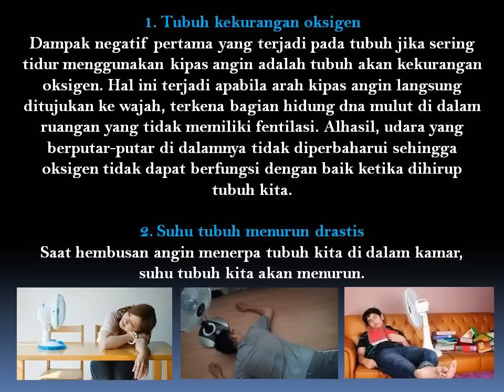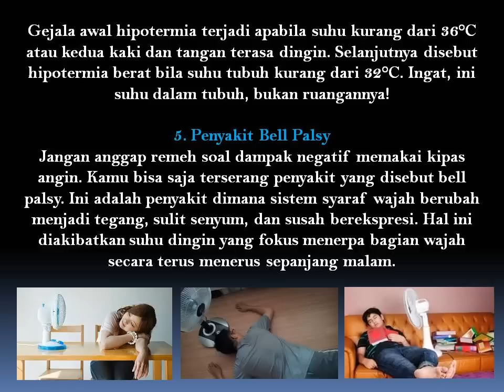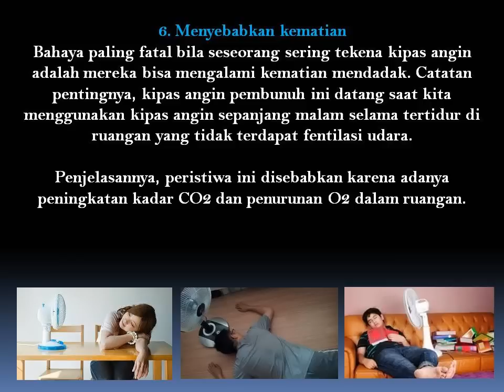6 Bahaya Tidur Pakai Kipas Angin Mengarah ke Badan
Hal ini terjadi apabila arah kipas angin langsung ditujukan ke wajah, terkena bagian hidung dna mulut di dalam ruangan yang tidak memiliki fentilasi. Alhasil, udara yang berputar-putar di dalamnya tidak diperbaharui sehingga oksigen tidak dapat berfungsi dengan baik ketika dihirup tubuh kita.